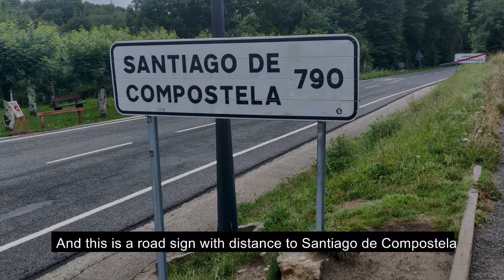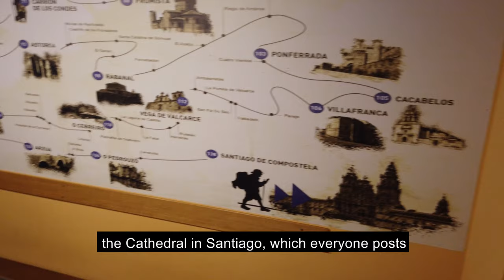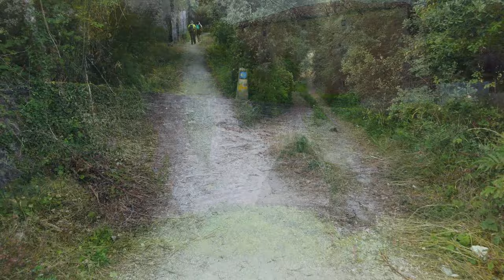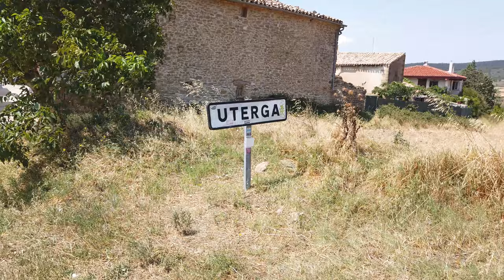Camino de Santiago - the next episode of the story about my camino in 2019. Days 2, 3 and 4.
Camino de Santiago - the next episode of my story about my camino in 2019. I added another three days on the Camino Frances.
I already understand that I will not have time to edit the entire film by the first anniversary of the beginning of my journey. But there is still a chance to finish processing the video to the anniversary of the completion of my Camino.
4K